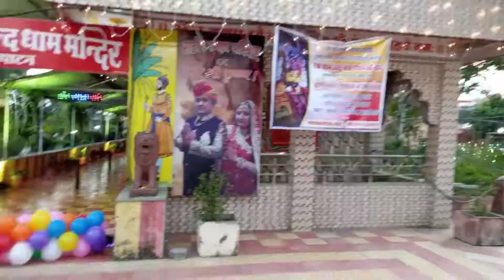Aanand dham, patan vlog ।।